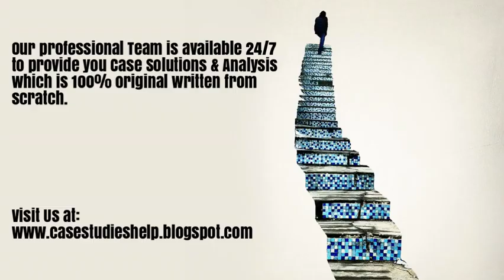Jill Draeger Harvard Case Study Solution & Online Case Analysis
Jill Draeger Case Analysis and Case Solution.

We are here for you 24/7 to provide Case Solution & Analysis of Jill Draeger case study.

Steps of Case Study Analysis & Solution:

Step 1 - Introduction of Jill Draeger Case Solution
Step 2 - Problem Identification of Jill Draeger Case Solution
Step 3 - Analysis of the Jill Draeger HBR Case Study
Step 4 - SWOT analysis of Jill Draeger
Step 5 - Porter Five Forces Analysis for Jill Draeger
Step 14 - Organisation of the Analysis into Jill Draeger Case Study Solution
Step 15 - Alternate solution to the Jill Draeger HBR Case Study
Step 16 - Implementation of Jill Draeger Case Solution
Step 17 - Recommendations and Action Plan for Jill Draeger case analysis